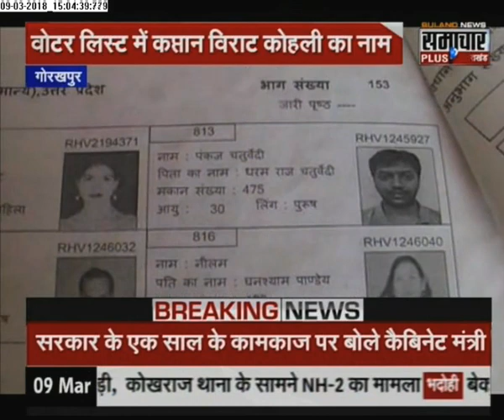गोरखपुर में लोकसभा उप चुनाव की मतदाता सूची में विराट कोहली का नाम